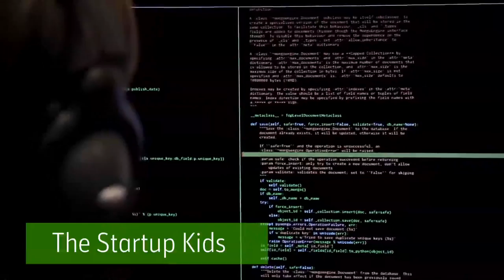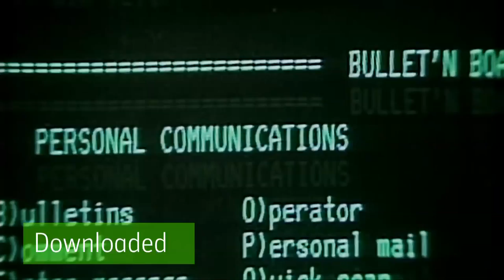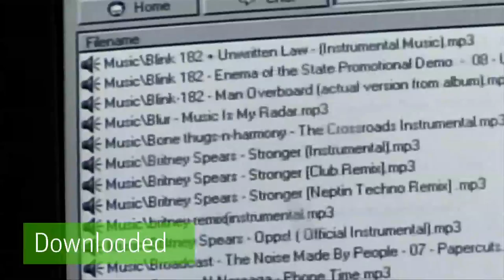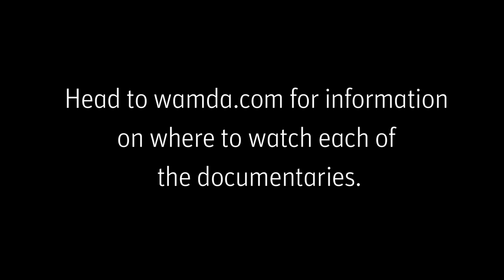4 Must Watch Documentaries for Entrepreneurs